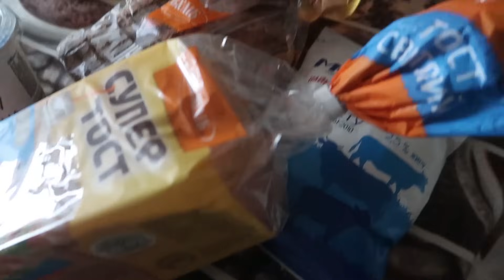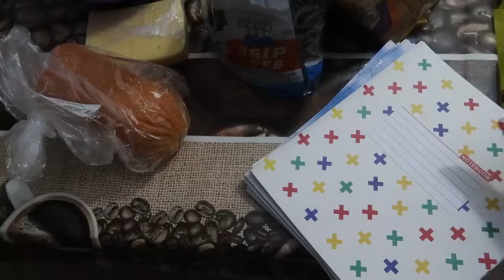VLOG Назара по частям переселяем в его комнату